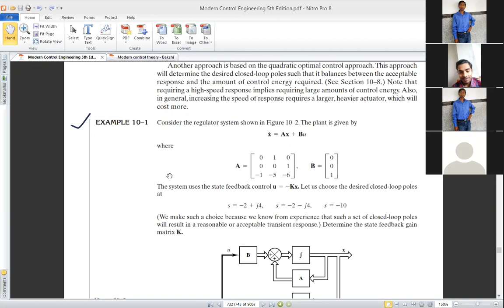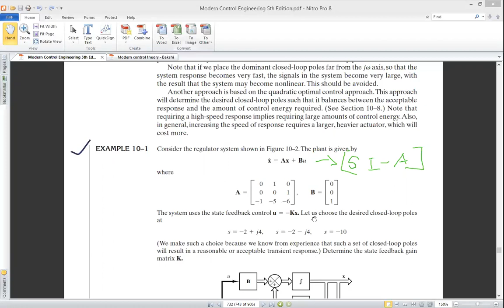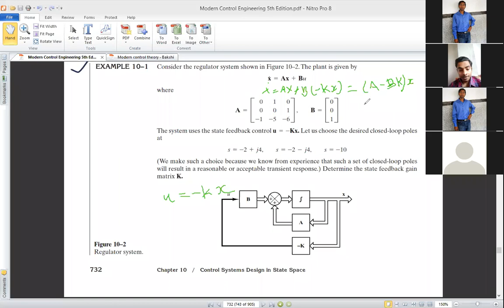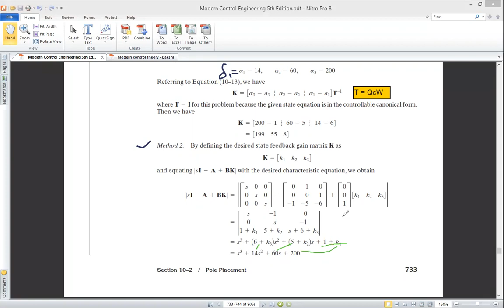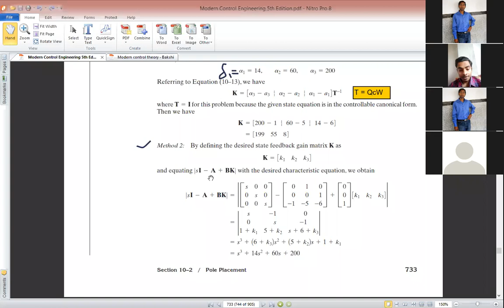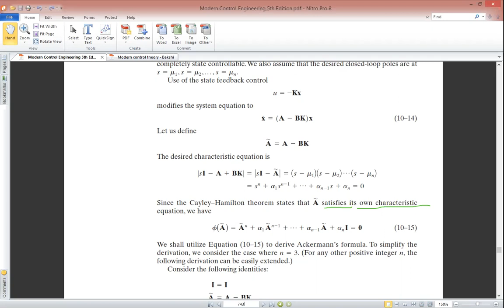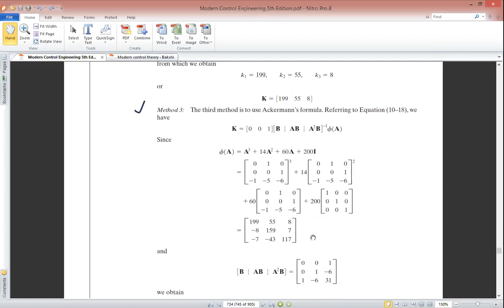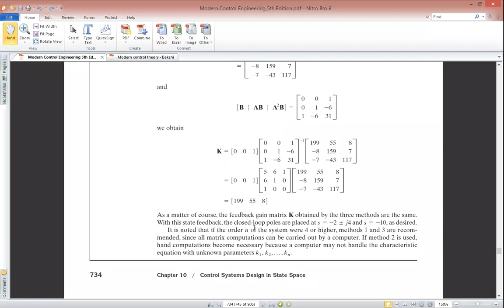Ackermann's Method of Pole Placement Technique | Electrical Engineering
Topic - Ackermann's Method of Pole Placement Technique
Subject - Electrical
Semester - 8th Semester
Branch / Department - Diploma  EE
Name of the instructor - Mr. Kripa Shanker